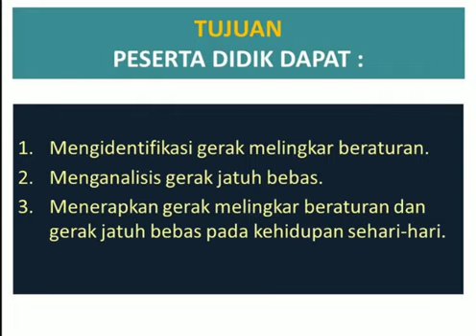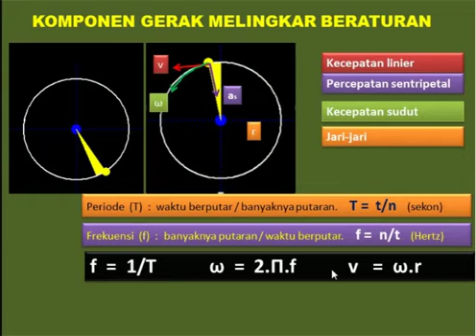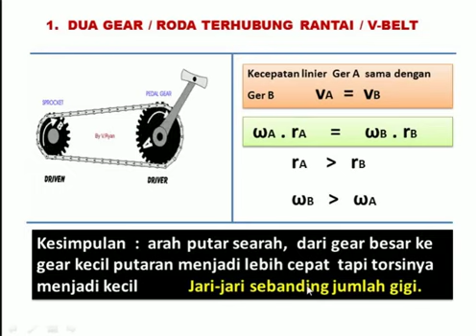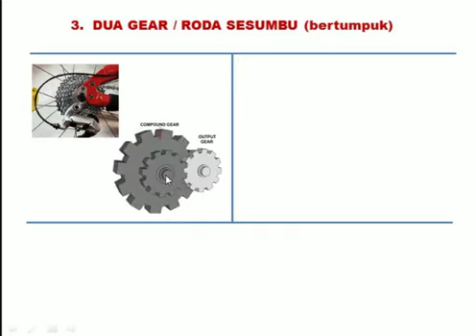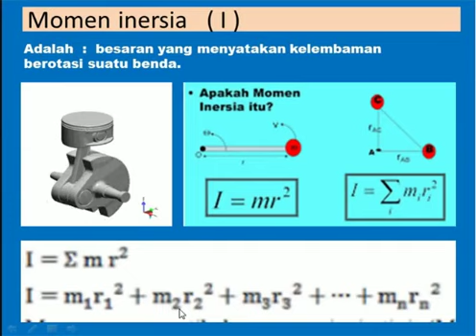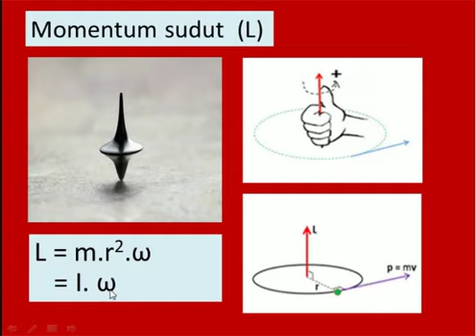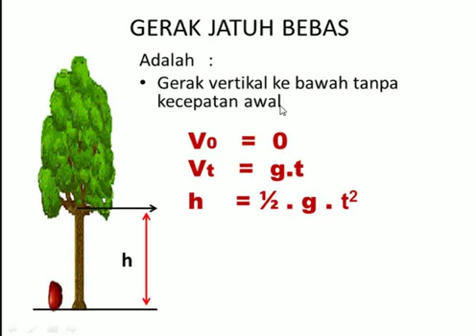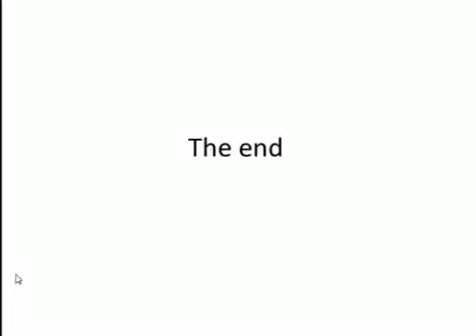Gerak Melingkar Beraturan & Gerak Jatuh Bebas | Pembelajaran Daring SMKN 1 Bendo Magetan